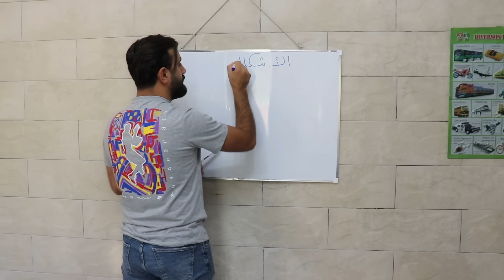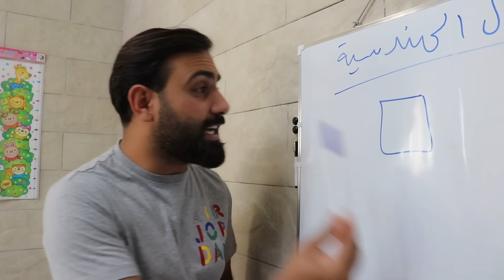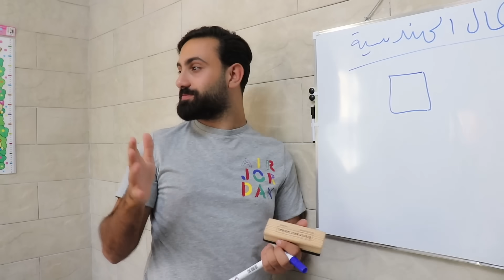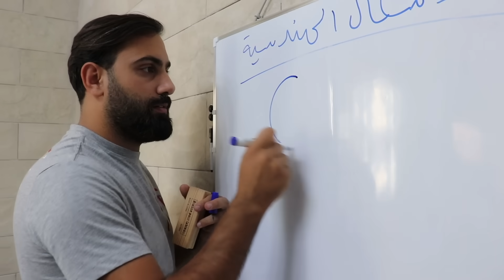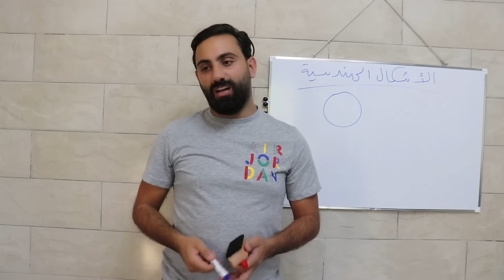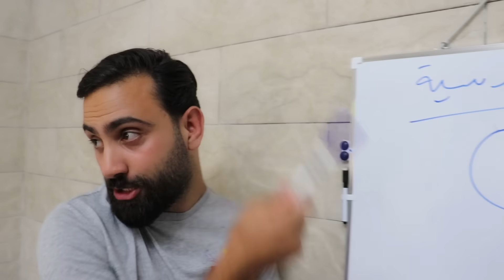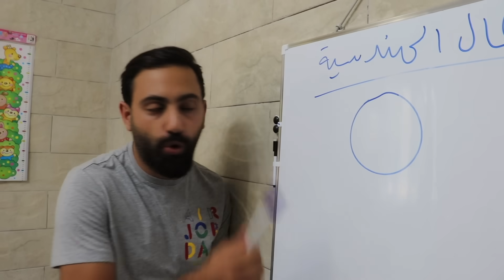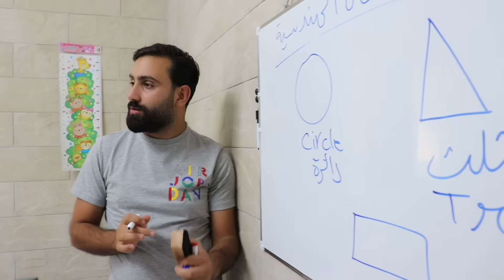مسلسل عيلة فنية بالمدرسة - سعاد تنتقم ل عيلة فنية - حلقة 15 | Ayle Faniye